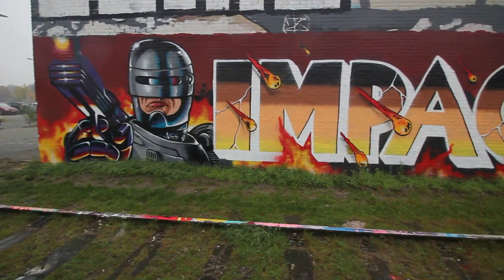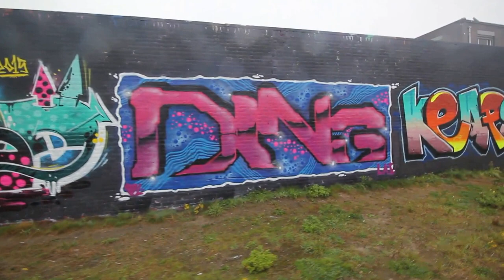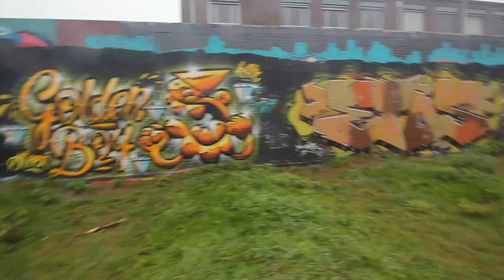Graffiti Hall Of Fame Den Bosch - October 2015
Graffiti Hall Of Fame Den Bosch - October 2015. Work by Knal, Keaps, Turd, IMP, Dims, Ding and many more!